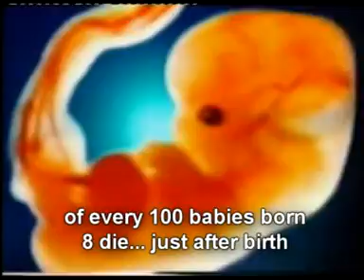A Rainbow of Hope (2012)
Story of a village school in Maharashtra where children are changing the way  of health care  and how it should be tackled at the grass roots level in a revolutionary manner. Made for,’ Impact’ an arm, for the United Nations.